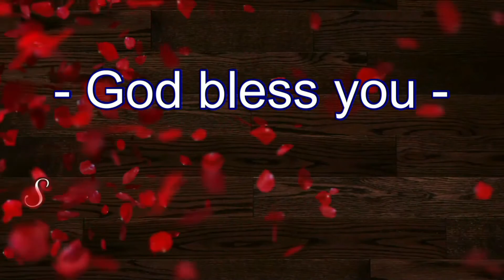This is God's miracle which no one can do, Telugu Christian Sermon by Pastor Steven Sastry